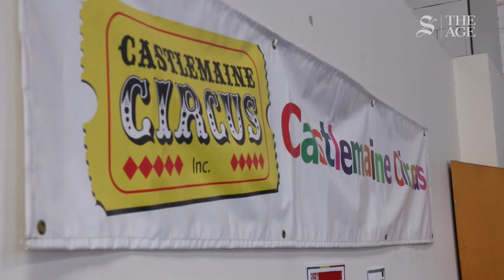Two of Us: Minka & Emma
Both Minka and Emma love movement. For Minka, circus school helps her severe anxiety, and Emma is finally reconnecting with dance.